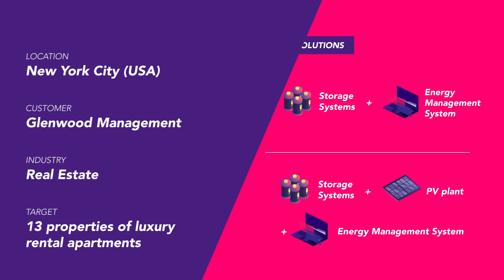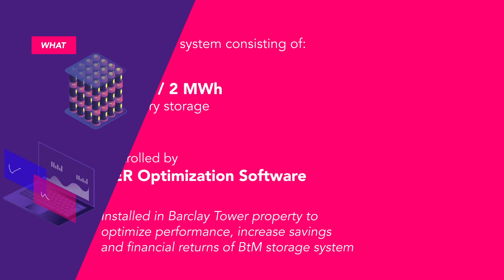New York City, a combined storage and demand response system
For more than five years, Glenwood Management has partnered with us at EnelX on storage-based solutions at multiple residential properties: These use combinations of our Storage Systems, PV plant and Energy Management Systems to achieve their goals of using clean, renewable energy and delivering sound economic returns.

Find out more about the Why, How and What of these systems in this video, and explore our e-Business solutions and learn what they can do for you